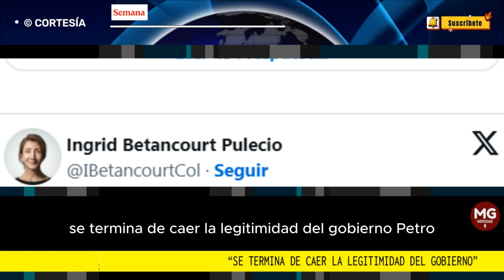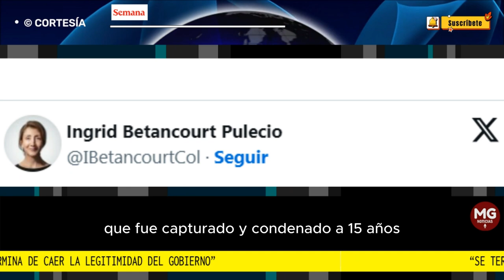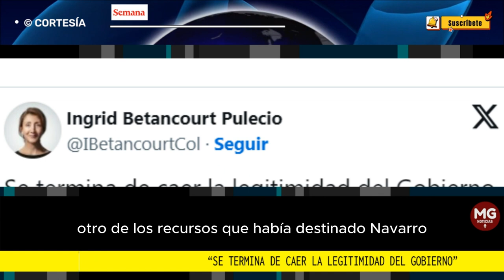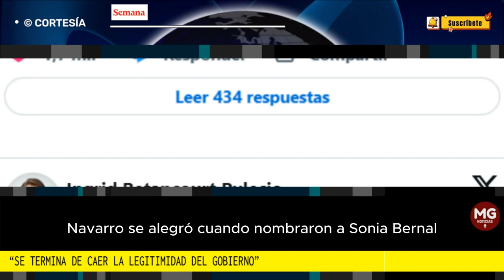📢 "SE TERMINA DE CAER LA LEGITIMIDAD DEL GOBIERNO": Ingrid Betancourt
“Se termina de caer la legitimidad del Gobierno”: Ingrid Betancourt tras participación de esposa de narco en campaña de Petro
La líder política de Verde Oxígeno calificó el gobierno del presidente Gustavo Petro como un ‘narcogobierno’.
FUENTE REDACCIÓN SEMANA